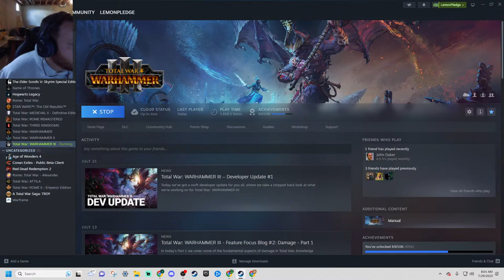Grom the Paunch - Warhammer 3 - Immortal Empires Livestream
Markus Fart-Wata
Dr Cabes
Robert De Artois
VictorioT
Daniel  De Andrade
Styric ShadowWolf
Simon Chase
Wolfspaule
DM Wyvern
EpherealX